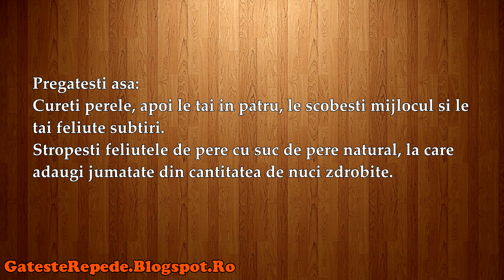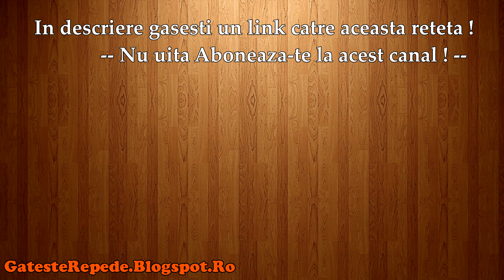Ravioli cu nuci (GatesteRepede.Blogspot.Ro)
Ravioli cu nuci, mai jos gasesti un link catre reteta din acest video.
Acest canal contine peste 1000 retete culinare romanesti si nunumai !
Postam zilnic cate o reteta noua !
Hai si tu in bucatarie, incearca una din retetele noastre si gateste repede alaturi de noi !